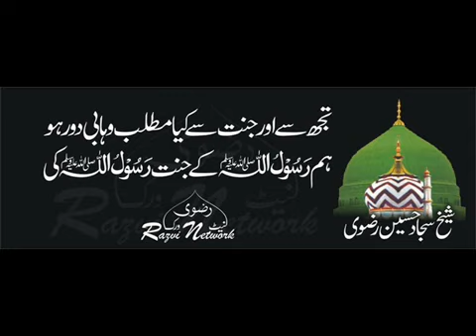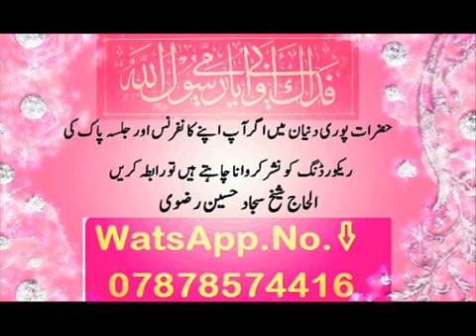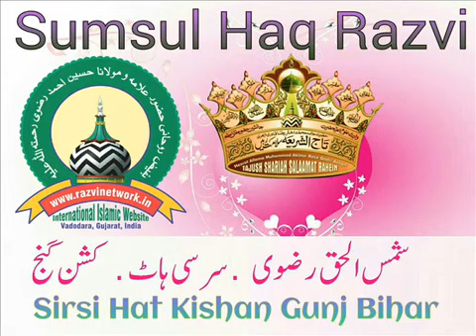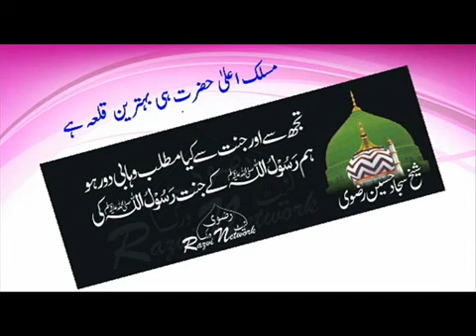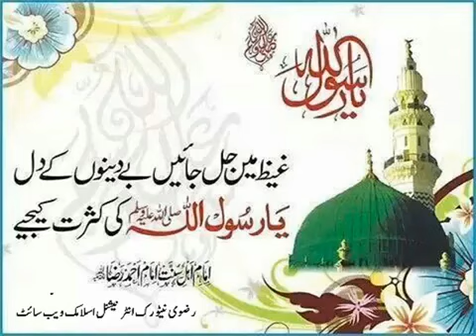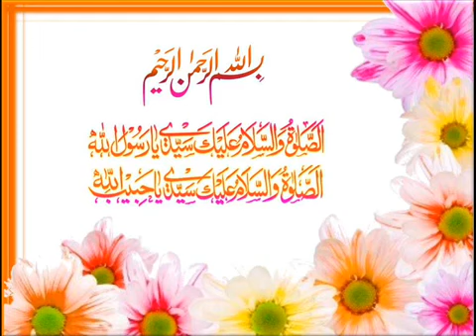Allama Mufti Bashir Ahmed Hashmati 2